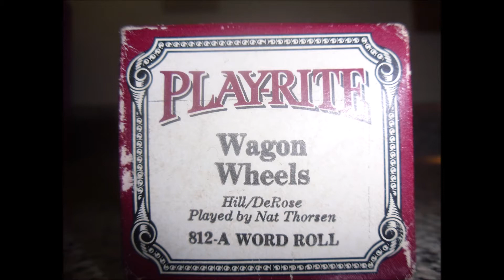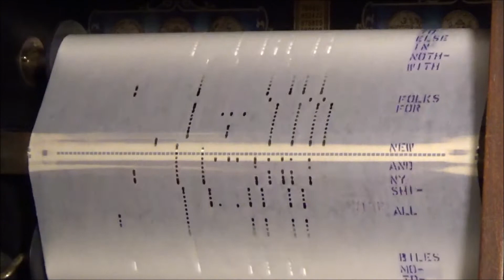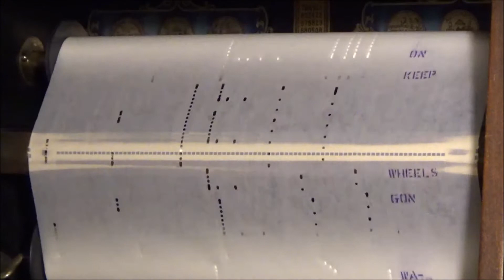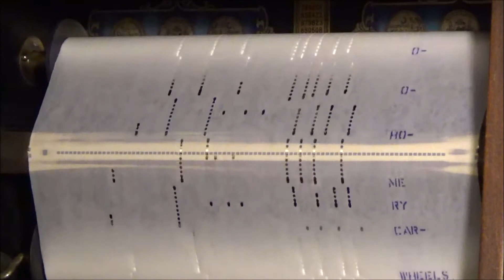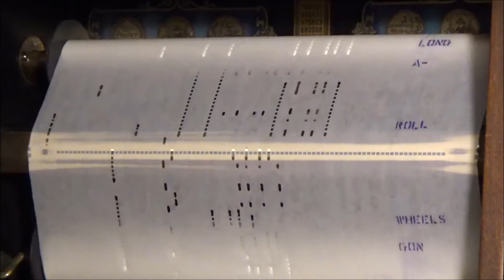WAGON WHEELS - AEOLIAN 1091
Aeolian - 1091 Played by Al Short and Wm. Walton

Wagon Wheels was written in 1934

    Peter De Rose
Lyrics written by
    Billy Hill

Peter DeRose - Born March 10, 1896
New York City
Died April 23, 1953 (aged 57)

    "Somebody Loves You" (1932) – Piano composition and with lyrics recorded by Eddy Arnold in 1966
    "Wagon Wheels" (1934) – Used in the Broadway musical Ziegfeld Follies in 1934 and performed by Bing Crosby and Paul Robeson
    "Deep Purple" (1934) – Popularized by Larry Clinton and His Orchestra with Bea Wain and later by Nino Tempo and April Stevens as a duet
    "Rain" (1934) – Performed by Ella Fitzgerald
    "Have You Ever Been Lonely?" (1934) – A hit for the Paul Whiteman Orchestra, it was recorded by Teresa Brewer in 1960, Patsy Cline in 1961, and Jim Reeves in 1962.
    "On a Little Street in Singapore" (1938) – Performed by Harry James and Frank Sinatra
    "Lilacs in the Rain" (1939) – Written with Mitchell Parish, it was recorded by Tony Martin (1939), The Ravens (1949), Carl Perkins (pianist) (1955), Carmen McRae (1956), and Junior Mance (1959).
    "Buona Sera" – An international hit for Louis Prima in 1956
    "All I Need is You" (1942), co-written with Benny Davis and Mitchell Parish – Recorded in 1942 by Vaughn Monroe and His Orchestra, Gene Krupa and His Orchestra, Ella Fitzgerald and the Keys, Benny Goodman and his Orchestra with vocals by Peggy Lee, and in 1958 by Chris Connor
    "The Song of the Seabees" (1943) – Words by Sam M. Lewis
    "Autumn Serenade" (1945), co-written with Sammy Gallop - Recorded in 1945 by The Modernaires with Paula Kelly, it has been recorded many times over the years by artists such as John Coltrane and Johnny Hartman (1963), June Christy, and Kurt Elling.
    "A Marshmallow World" (1949) – A Christmas song recorded by Bing Crosby, Johnny Mathis, Dean Martin, and Kim Stockwood (1999)